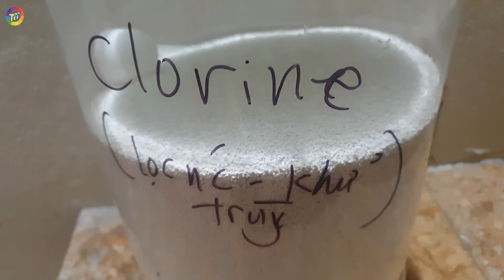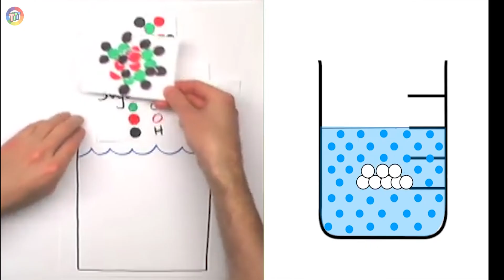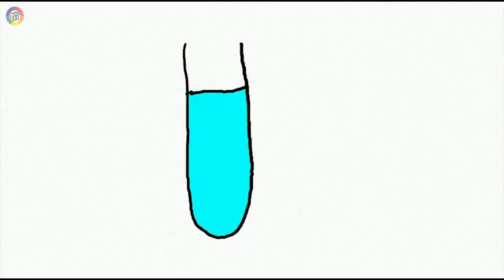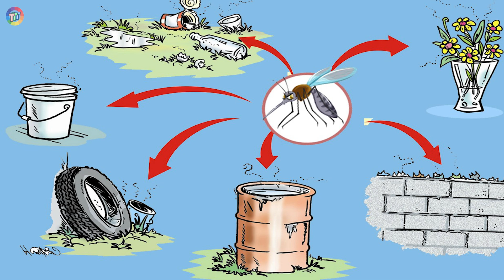Dùng Đường Diệt Loăng Quăng? - Thực nghiệm Vài Cách tiêu diệt Loăng Quăng hiệu quả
Đám muỗi mang đến cho con người rất nhiều phiền toái,
Chúng ta đều ghét muỗi, vậy, hãy cùng nhau tra tấn đám hậu duệ của chúng
Và bàn cách tiêu diệt giống nòi của chúng nào!
Chào các bạn, mình có đam mê youtube và cũng dành khá nhiều thời gian để đầu tư cho kênh. Mục đích tạo ra một kênh kiến thức về tự nhiên và cuộc sống, trình bày dưới hình thức khoa học nhất có thể, đặc biệt là dùng ngôn ngữ chính là Tiếng Việt, phục vụ cho người Việt mình.
Tuy nhiên, sau 3-4 năm làm youtube, mình cũng chỉ mới đạt 2k9 lượt sub, cũng thật là ít phải không nào?
Youtube thật sự rất khó làm và youtuber có thể "chết đói" nếu như mãi duy trì đam mê mà không có động lực và kinh phí duy trì,
Do đó, mình rất mong các bạn ủng hộ kênh, nội dung của kênh và nếu có thể donate cho kênh giúp mình có thể duy trì hoạt động và phát triển kênh này.